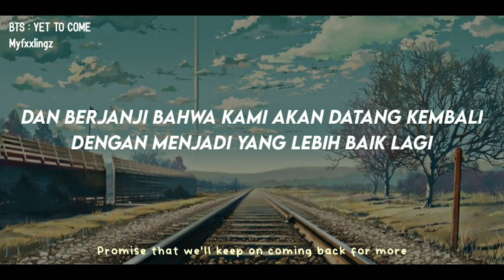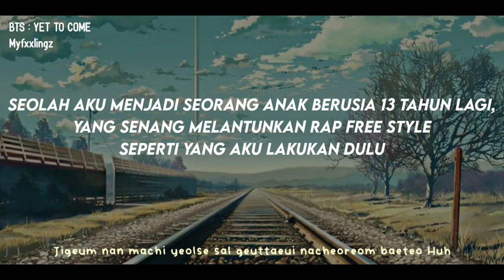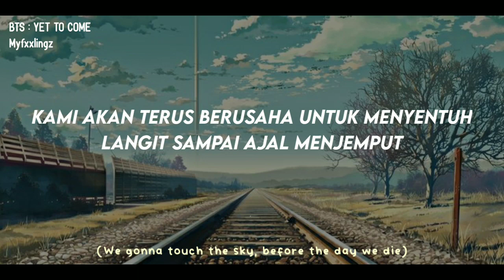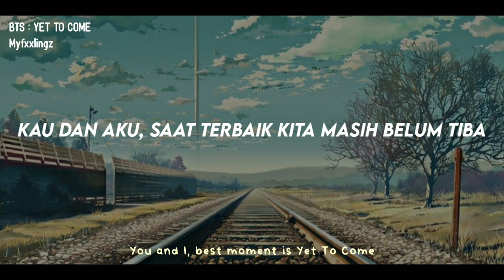BTS (방탄소년단) – Yet To Come (The Most Beautiful Moment) Lirik & Terjemahan Indonesia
album : PROOF

📍TERJEMAHAN INI MEMANG TIDAK SEPENUHNYA BENAR NAMUN TANPA MENGURANGI MAKNA YANG ADA DI DALAMNYA.